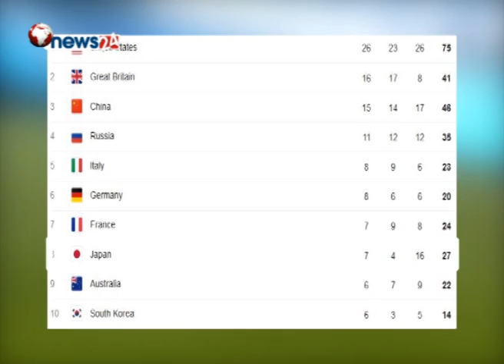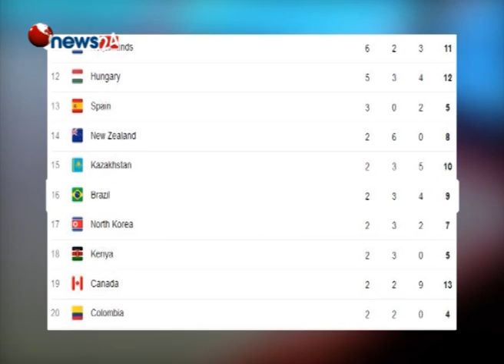रियो ओलम्पिकको पदक तालिकामा अमेरिकाको बर्चस्व- SPORTS NEWS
ब्राजिलमा जारी रियो ओलम्पिकमा मंगलबार ११ औ दिनसम्म आईपुग्दा ६७ राष्ट्रले पदक जितेका छन् भने ४५ राष्ट्रले स्वर्ण पदक जितेका छन् । अमेरिकाले आफुलाई फराकिलो अन्तरमा शीर्ष स्थानमा यथावत राख्न सफल भएको छ ।